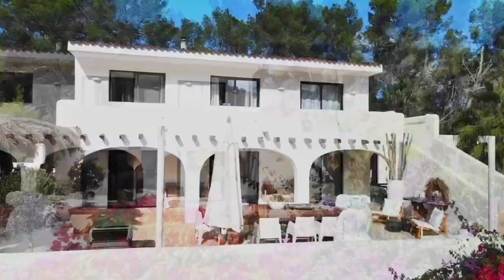Beautiful villa in the Countryside near Sant Miquel, Ibiza.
🌟 Highlights 🌟

- Detached villa in the countryside near Sant Miquel
- Refurbished with a Blakstad project
- Countryside views
- Outdoor kitchen area
- Infinity pool
- Solar panels on the roof
- Spacious parking for multiple cars

Key points:
- Villa size: 180 m²⁠⁠⁠
- Terraces: 300 m²⁠⁠⁠
- Plot: 7.000 m²
- Bedrooms: 5
- Bathrooms: 4

👤 Mirage Properties Ibiza
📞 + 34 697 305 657